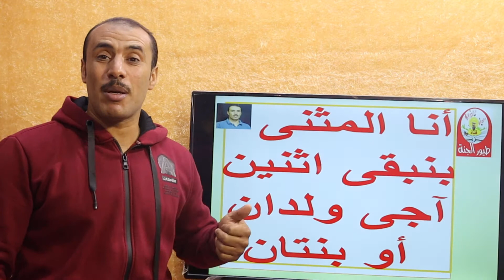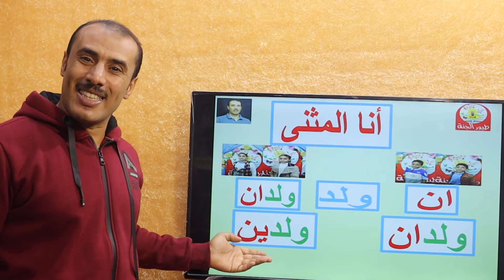أنشودة روعة للمثنى ومع أحلى الأناشيد التعليمية المثنى للصف ال 5 ت 1قناة طيور الجنة /أ:على جميل